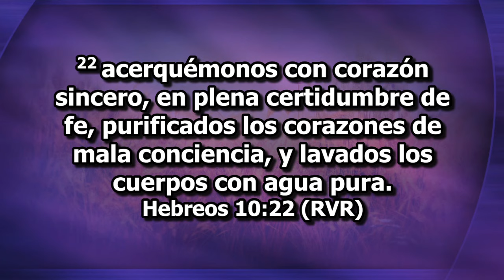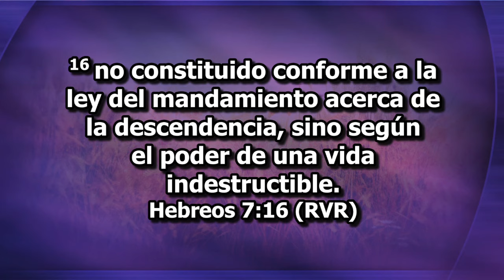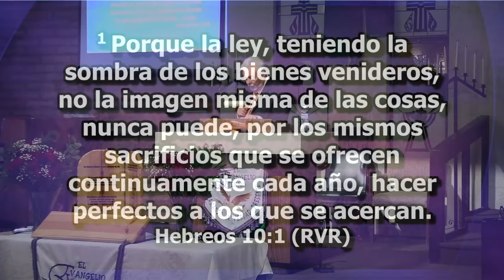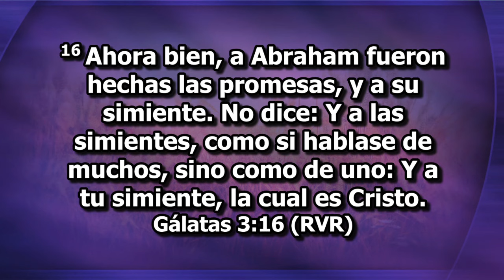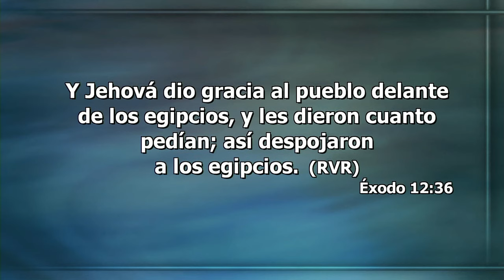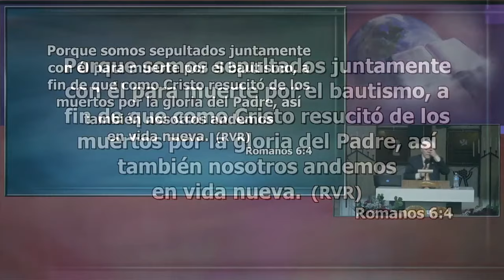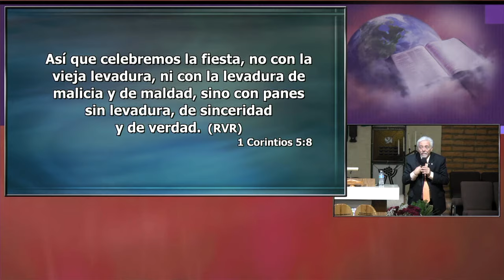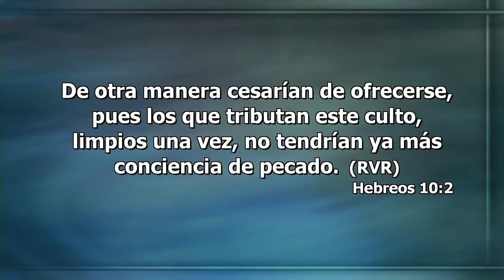El Santuario: La Pascua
Desde: Phoenix Arizona